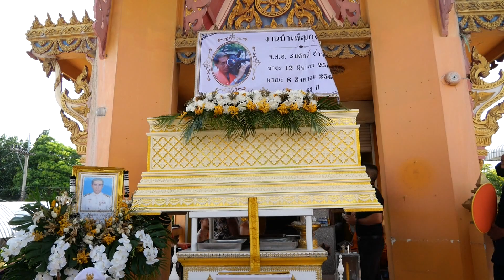พิธีฌาปนกิจศพ จ.ส.อ.สมศักดิ์ อ่ำทอง ผู้สื่อข่าวช่อง 7 สีประจำจังหวัดลพบุรี